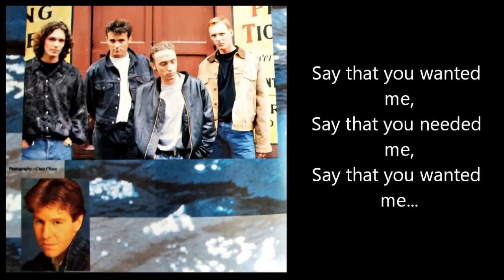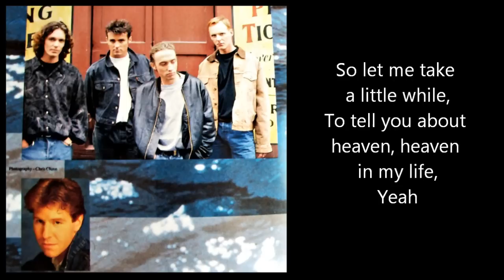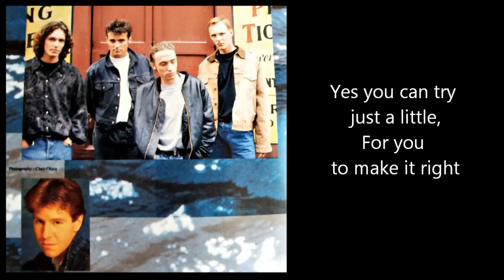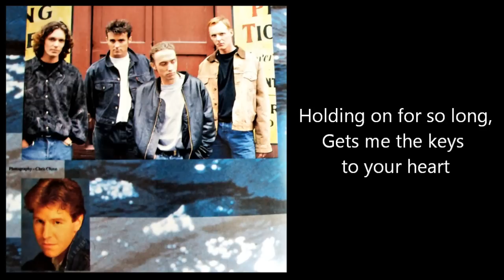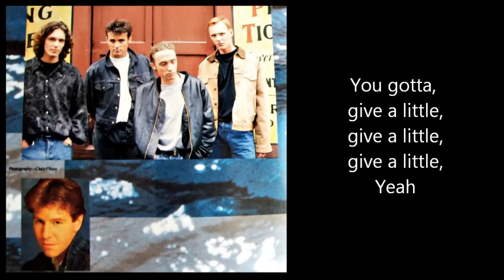WET WET WET - Keys To Your Heart (with lyrics)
One of a great song of the Wets - Keys To Your Heart - from the third studio album by Wet Wet Wet - HOLDING BACK THE RIVER (1989)